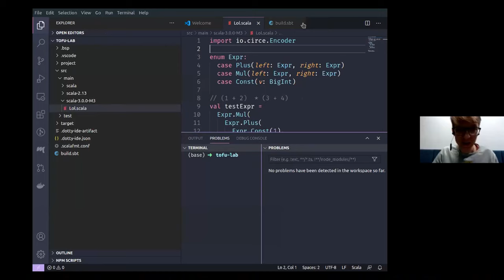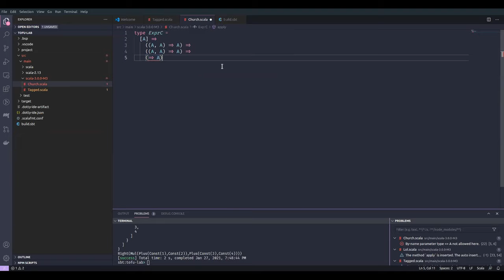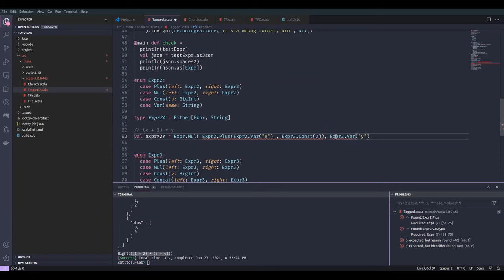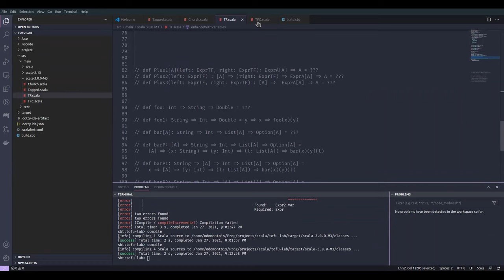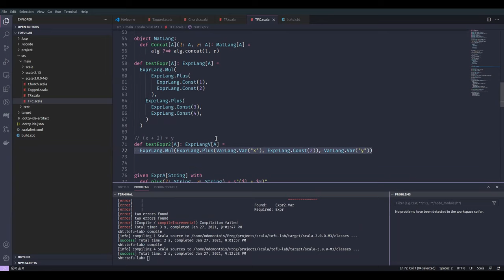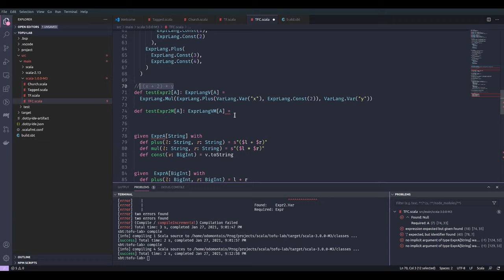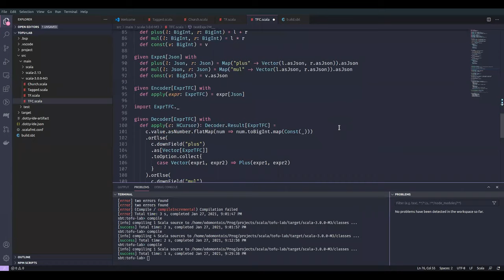Tofu club. Что такое tagless final?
Что такое TF на самом деле? Когда он нужен, а когда нет?

Документальный полнометражный фильм, который раскрывает тайну Олега Киселева и по пути проверяет готовность Dotty (Scala 3).

В главных ролях Олег Нижников и VS Code. Репозиторий с кодом